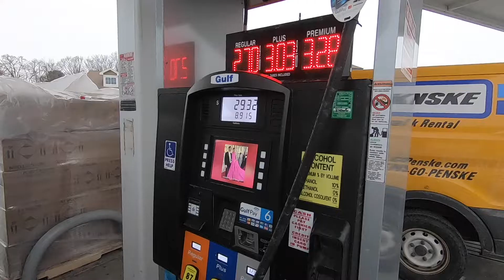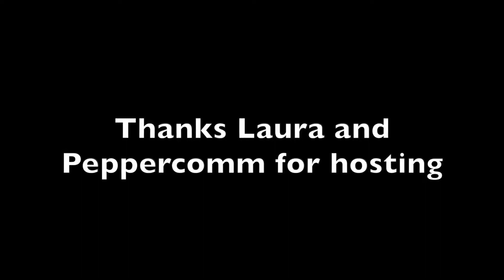Peppercomm office (NYC) Tour 2019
Thanks Laura and her colleagues for hosting us!